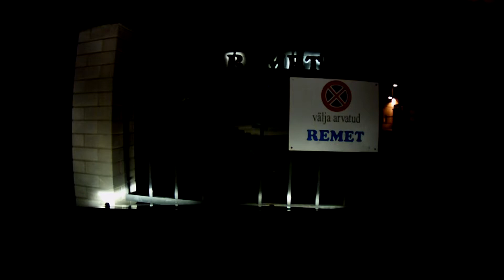Autoorienteeerumine.ee II etapp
Tiim Leegid kiirendatud esimene pool võistlusest.